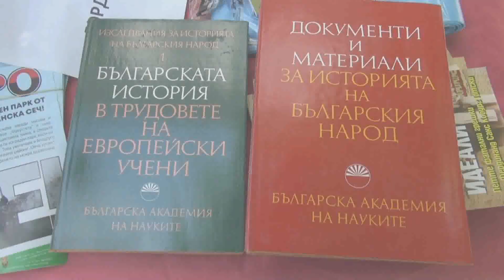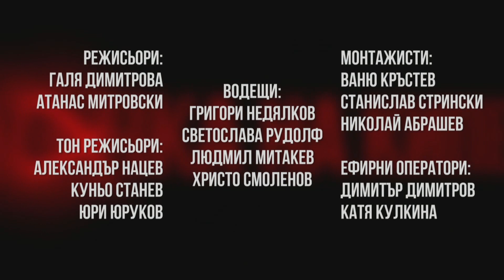точка на кипене1802 2021